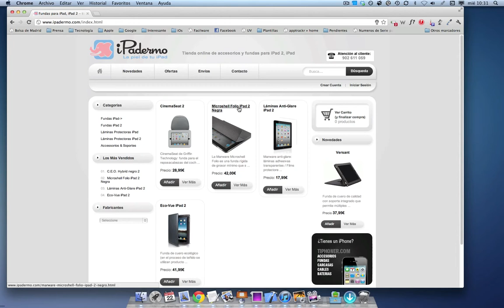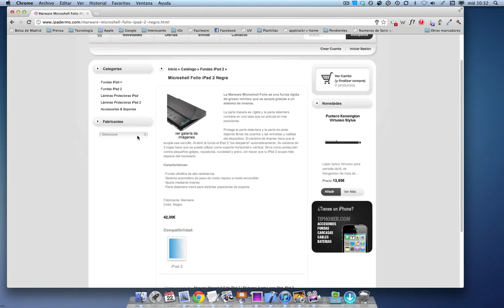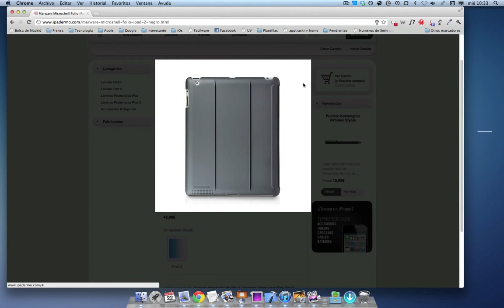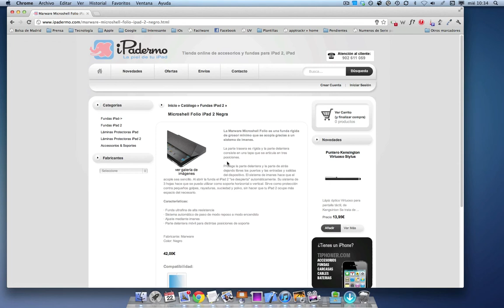Funda Microshell Folio de iPadermo para iPad2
Review de la funda Microshell Folio de iPadermo disponible en ipadermo.com para iPad2